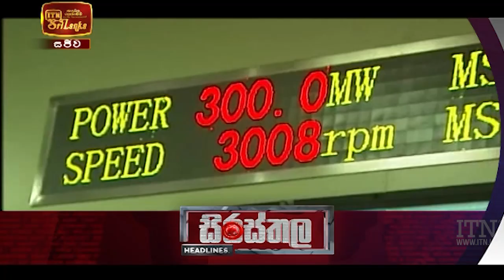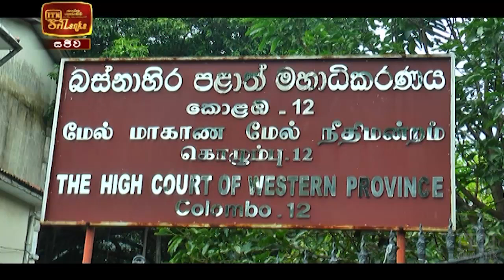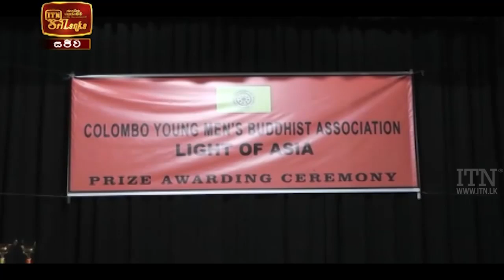ITN News 2022-02-02 | 12.00 PM